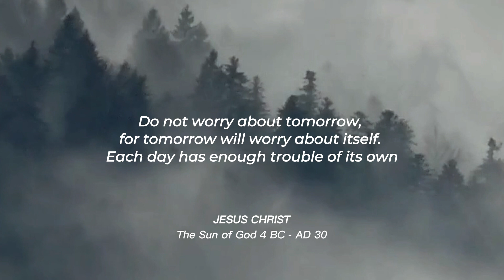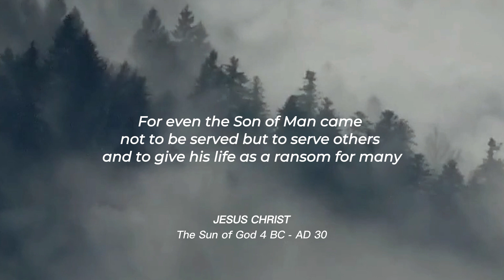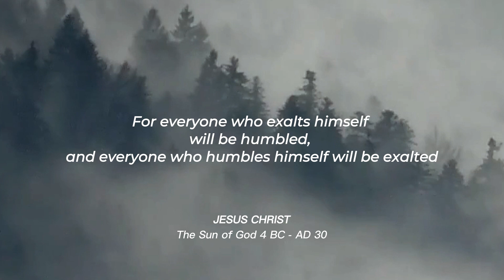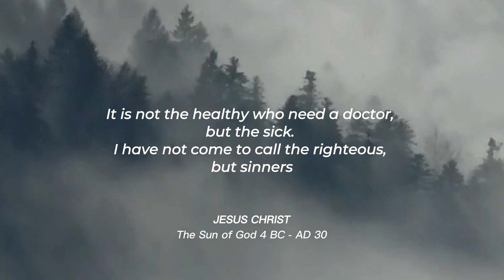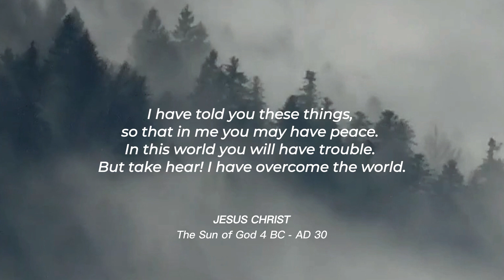This Quote From Jesus Will Change Your Entire Life If You Willing to Embrace It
Stay safe be positive!